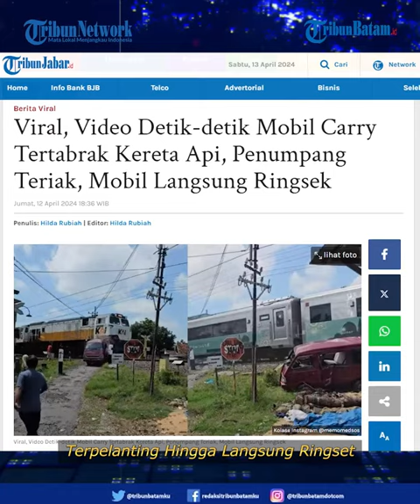Detik-detik Mobil Carry Tertabrak Kereta Api, Penumpang Teriak, Mobil Langsung Ringsek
Insiden tersebut menengangkan, penumpang mobil sempat berteriak saat mobilnya dihantam kereta api tersebut.

Nasib mobil Carry itu pun langsung ringsek dan terpelanting.

Beruntungnya para penumpang mobil Carry tersebut selamat karena sempat keluar dari mobil selang beberapa menit insiden tersebut terjadi.

Momen video detik-detik mobil Carry tertabrak kereta api tersebut viral dibagikan akun Instagram @memomedsos, dikutip Tribunjabar.id, Jumat (12/4/2024).

Dalam video tersebut memperlihatkan mobil Carry yang terjebak di tengah rel kereta api.

Tak berselang lama kereta api melintas hingga menghantam mobil Carry tersebut.

Di sana tampak sejumlah warga menyaksikan detik-detik insiden tersebut.

Beberapa warga yang diduga penumpang mobil Carry tersebut sempat berteriak.